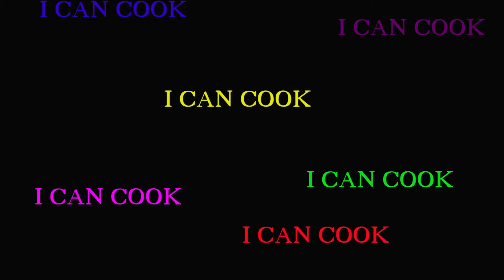"I CAN COOK" (skit)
Did you hear about the lady that didn't have all the skills ( cleaning, washing and cooking)  of a wife and her husband got tired of it and send her back to her mom? well this story is hilarious..